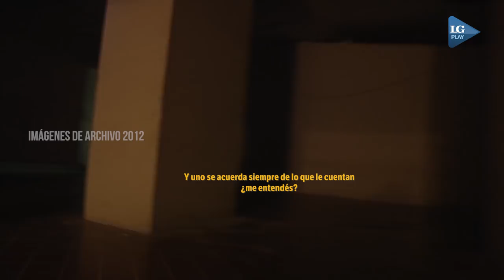Historias de fenómenos paranormales en el Monumental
"En los clubes hay historias de todo tipo", fueron las palabras de Carlos Alberto Isa, uno de los empleados de Atlético, para explicar los fenómenos paranormales que se dan en el estadio Monumental "José Fierro".